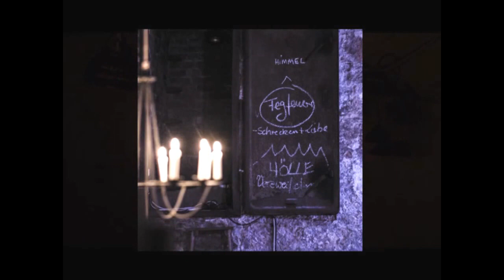Dieter Freytag SPD Bürgermeister der Stadt Brühl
human rights violation